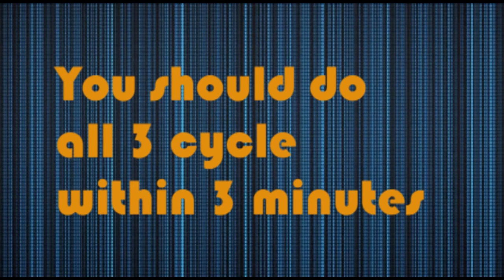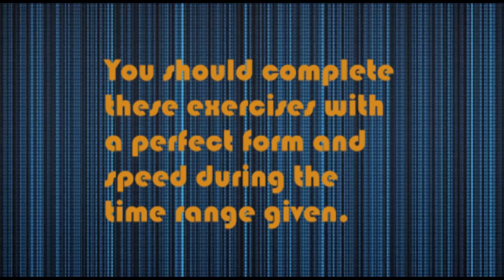Bar-Terra Challenge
This is Our first Video on youtube.
We are going to show challenge from our team,
The Challenge Level is for those still in the Beginner level =D